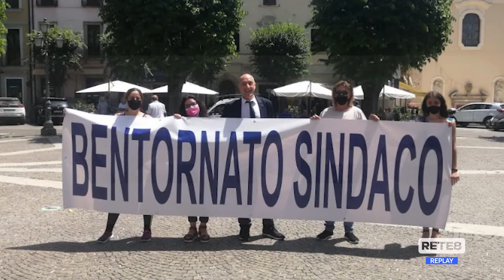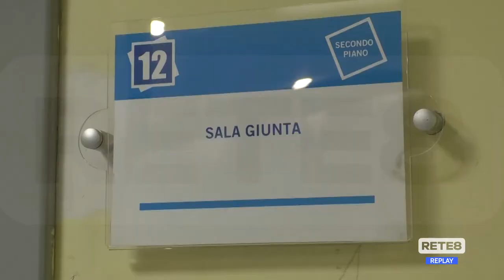Celano - Il sindaco Santilli torna in carica